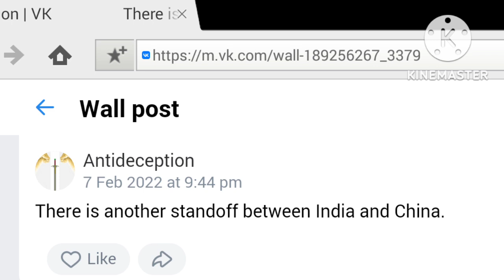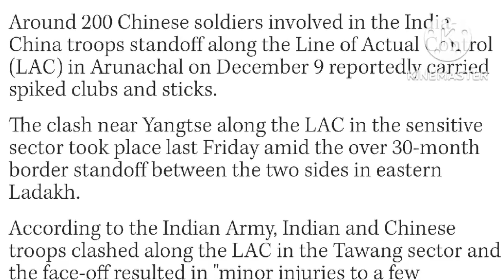Another standoff between India and China--- Prophecy fulfilled